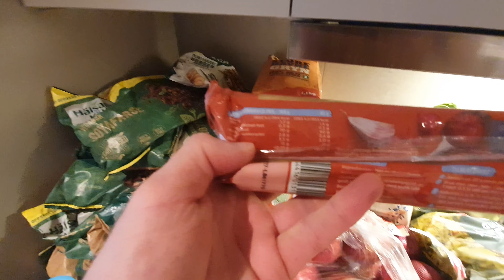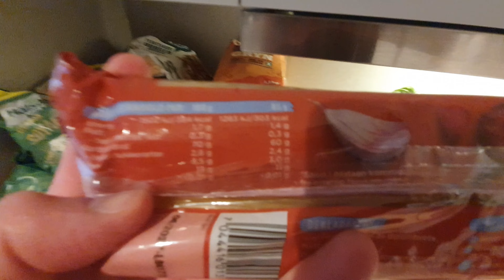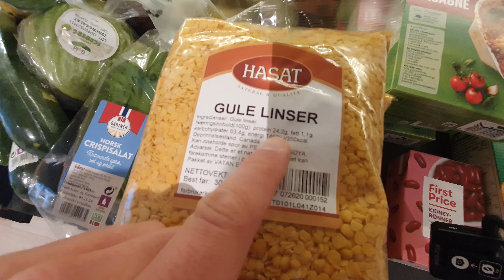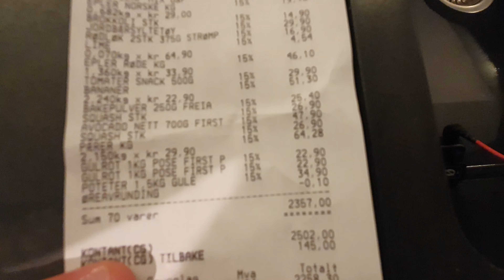HVA SPISER VEGANERE?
På tross av å spist plantebasert nå i 7år, får jeg stadig spørsmål om:
"Hva spiser du egentlig, når du ikke "kan" spise kjøtt?"
"Går det egentlig å få i seg nok proteiner?"
"Er det ikke veldig dyrt å spise plantebasert?"
"Påvirker det gainsa?"

Jeg har utelukkende hatt fremgang treningsmessig, bygget mer muskler og i mellomtiden blitt kåret til Norges Sterkeste Mann u90kg.
Tidligere har jeg publisert diet-swap video, og hva jeg spiser i løpet av en dag.

I denne videoen får dere et innblikk i, hvilke matvarer handler en typisk plantespiser?

GOODS FOR YOU:
- FREE Whoop band & first month for free:

Sign;
Mattis Bjorheim
@Gymmen Strongman Team